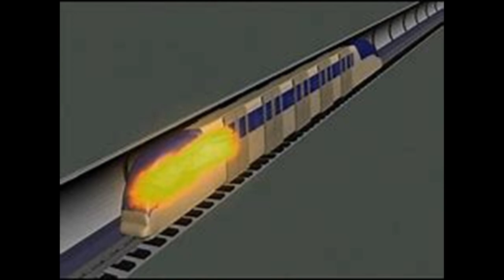The Kaprun Disaster - 2000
Tragic events throughout the decades